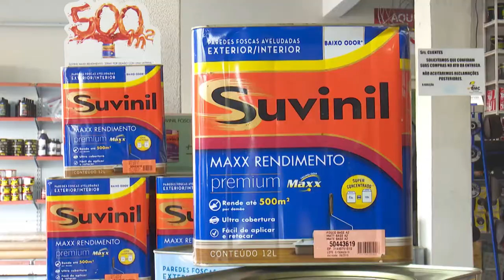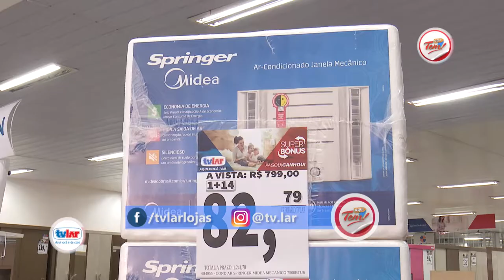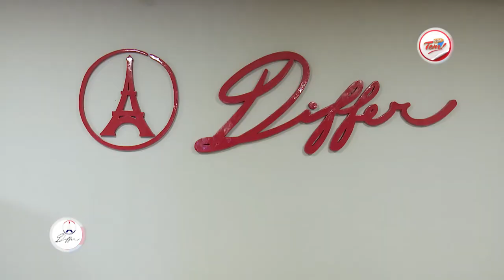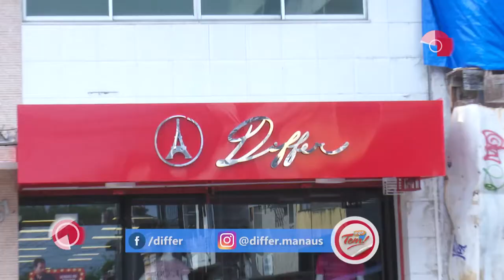Programa Aqui Tem - 04 11 2017 (01º Bloco)